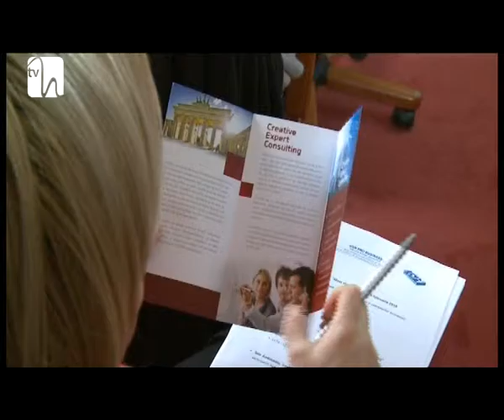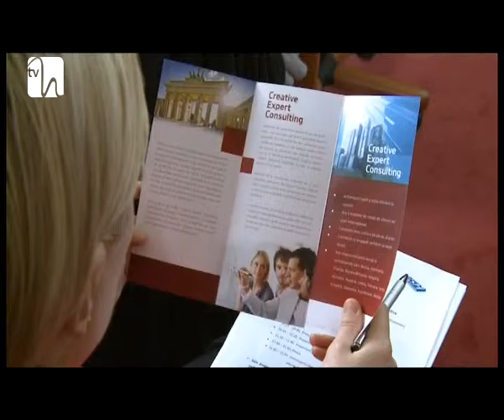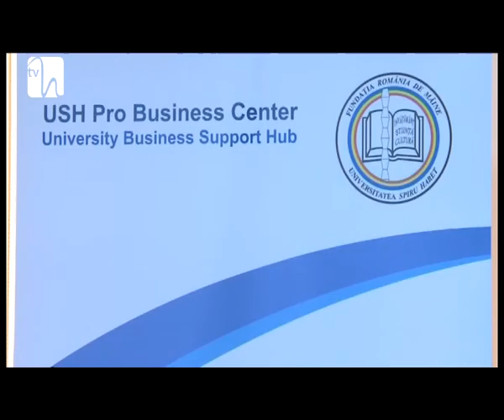USH Pro Business, asistenţă specializată pentru companiile din turism